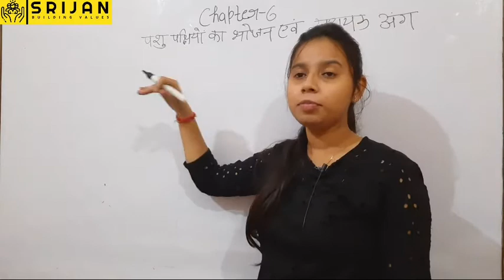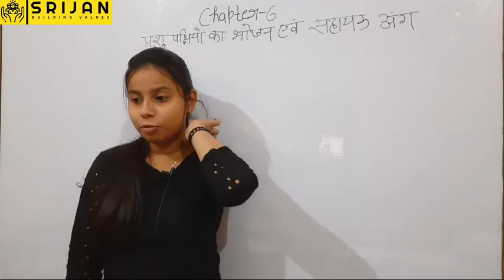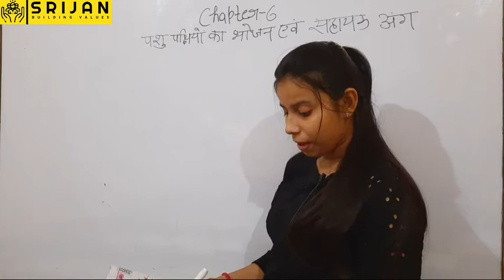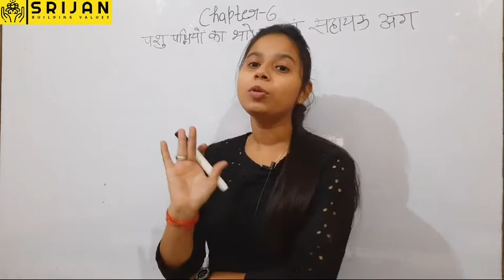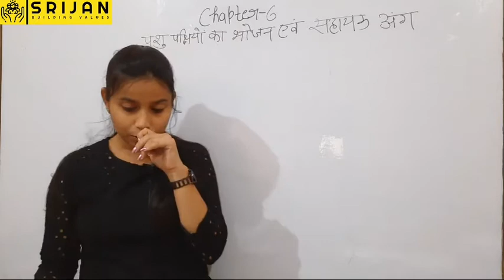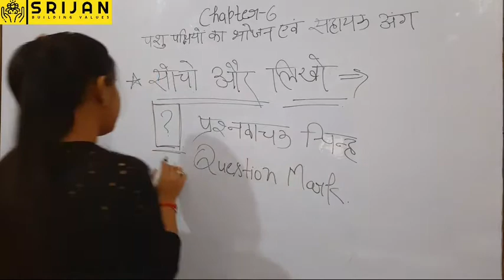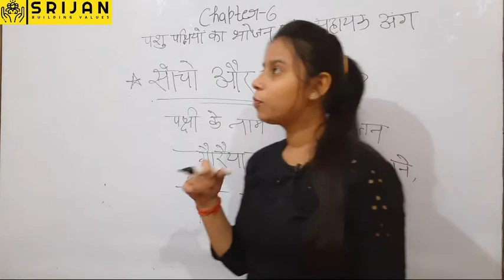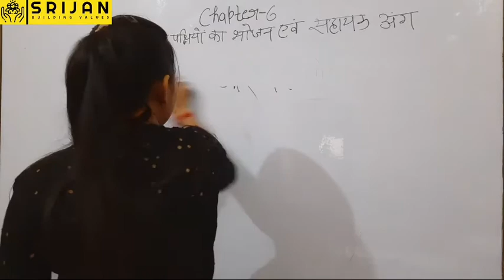Chapter 6||पशु पक्षियो का भोजन एवं सहायक अंग|| Part 1